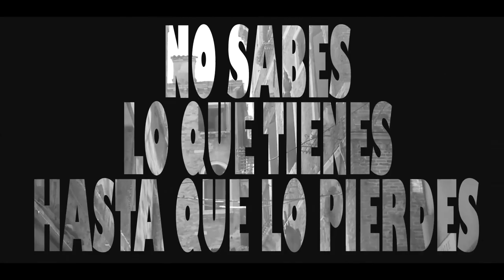Nosabesloquetieneshastaquelopierdes - RitmanMusic- (Rafael Garzón 51111) vídeo oficial.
Esto mas que una canción es un mensaje para todos para aprender a valorar la persona que tanto amas y que tanto nos ama, disfruntenla y compartala con sus amigos gracias a todos los que siempre me apoyan mil bendiciones.
reggaeton 2020
Música para el corazón
Música nueva
música urbana